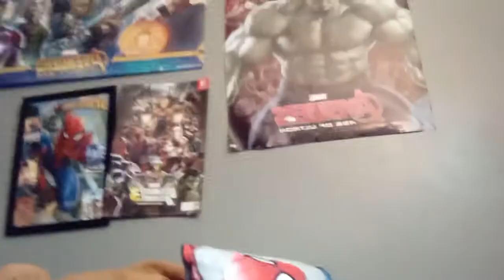trailer for spiderman vs superman soccer game